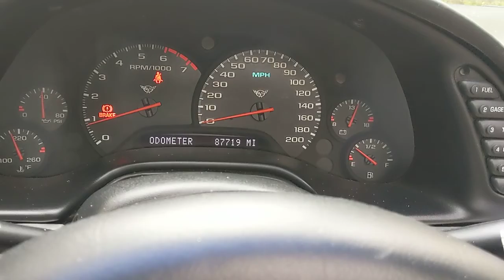2002 Chevrolet Corvette Blue 87K